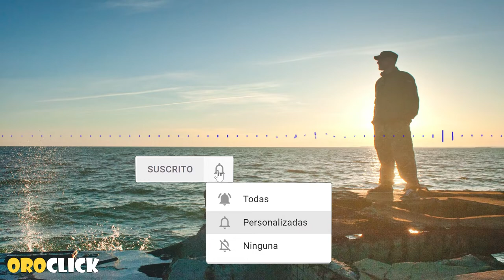Música inspirador #14 Pequeño sueño (No Copyright Music)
Se recomienda utilizar esta música de fondo en sus proyectos para dar un sentimiento alegre inspirador positivo.

Música:
Small Dream by MusicFinder